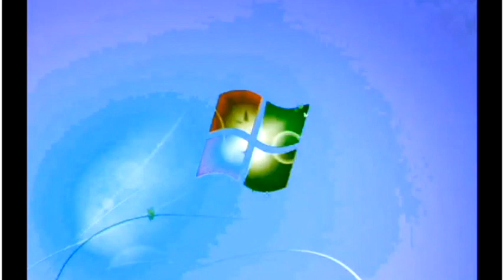Windows 7 Startup Logon NOW MY VIDEO Effects in G Major 786